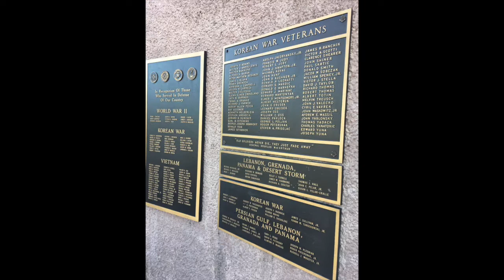South Allegheny Elementary November 10, 2017